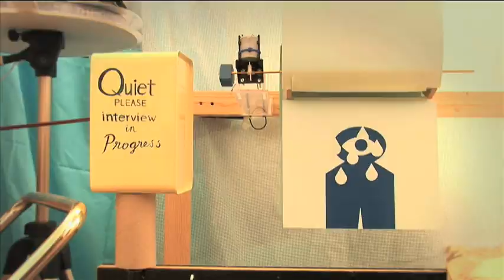onedotzero_adventures in motion 2010 preview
to help quench your thirst for our unique brand of cutting edge moving image [until november at least] we've put together a preview of our upcoming onedotzero_adventures in motion festival, featuring work from george wu, julia pott + the latest offering from johnny hardstaff.

onedotzero_adventures in motion, our pioneering festival, returns this year to London's BFI Southbank from 10 -- 14 November 2010. Presenting the most exciting international moving image work, from the offbeat to the radical, the festival pushes the boundaries of creativity, innovation and technological wonder.

Highlights of this years festival are sure to include robotica, an exploration of the ethics and social effects of robots or androids, code warriors, investigating the trend of using computer code as raw material to create moving image work, and ladymation, a brand new programme showcasing eclectic gems from female directors currently leading the way in animation... as well as a late-night viewing which promises plenty of weird + wonderful content.